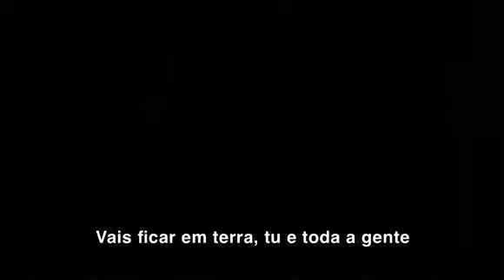Nas Nuvens - Up in the Air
Nas Nuvens - Up in the Air - Trailer